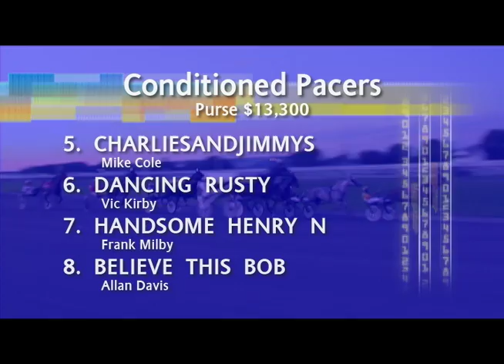Sharon & Judy & A Record Player!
Sharon Kirby and Judy Davis-Wilson remember the glory days of harness racing at Brandywine Raceway and the Hall of Fame voice of Roy Shudt via a record player.